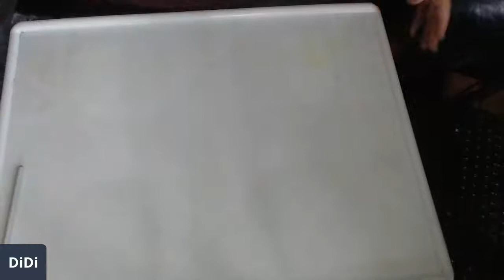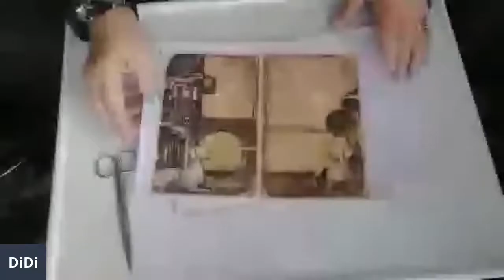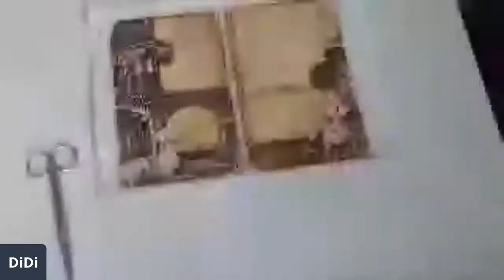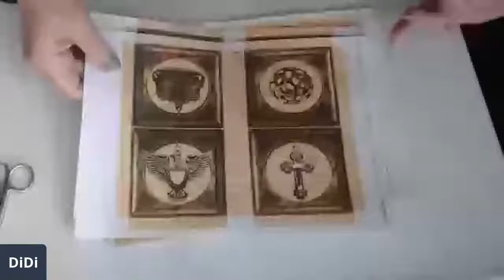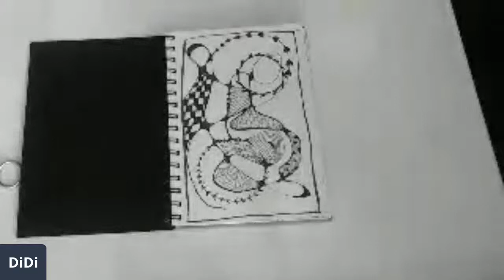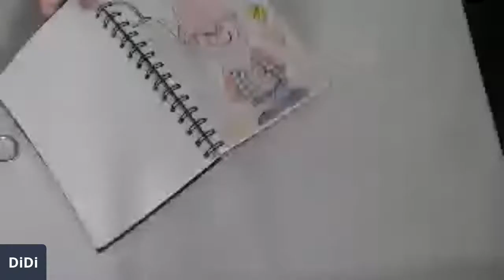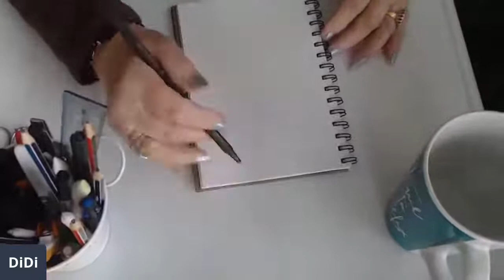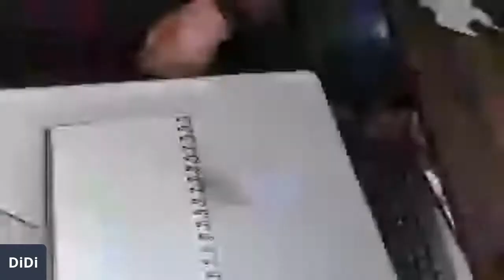Crocheting!! Not suitable for children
Okay I am back. sorry I have been away so long. Today I am crocheting a shawl. lets see how it goes.

You will find the video instructions here.